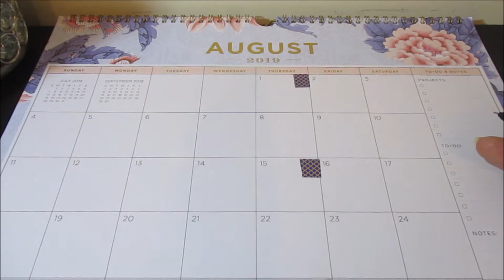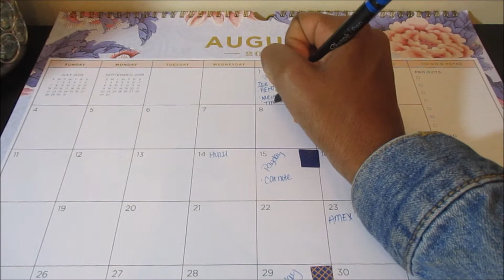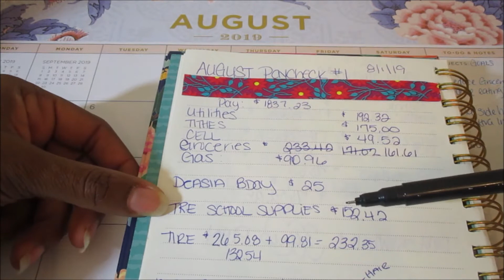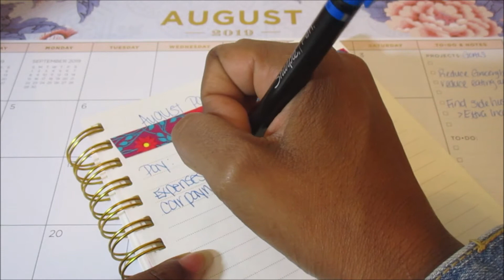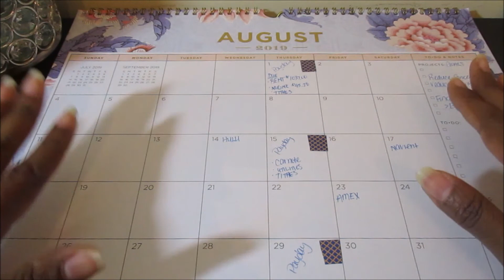August 2019 Budget & Debt Snowball Update!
Hey guys! I finally got around to doing my August Budget! I also update you on my Debt Snowball progress.